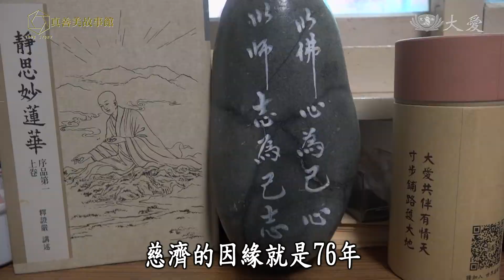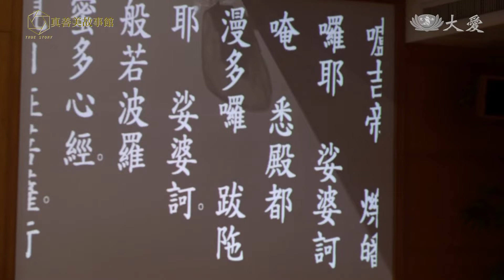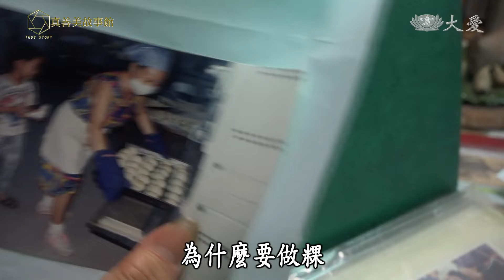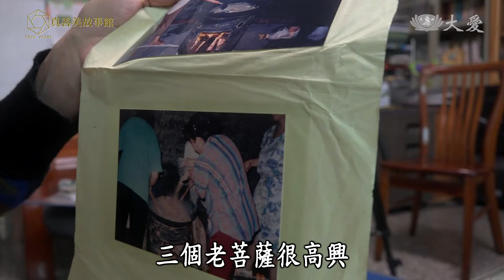【真善美故事館】20191208 - 台東不老長青樹 - 宋美智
宋美智民國76年到花蓮慈濟精舍參與打佛七，被證嚴上人「入我門不貧、出我門不富」的理念所感動，從此投入慈濟志工行列，至今已31年。

宋美智早年參與訪視，看到許多個案的房子年久失修，就幫忙清掃環境，但個案住處破舊讓她心生不忍，於是就利用逢年過節的時候，號召志工來做艾草粿義賣，順利籌措到修繕的資金。

為引薦自家師兄做慈濟，而意外讓宋美智抽到釋德慈師父的陶藝作品，一隻母雞帶著十隻小雞，德慈師父也祝福宋美智能帶更多人一起來慈濟付出。起初宋美智擔心找不到人，但她憑著一念善心、專心一致，至今已經帶出近百位慈濟志工。歲月在宋美智身上留下足跡，也刻下這些年的法髓入心。

(15070134)